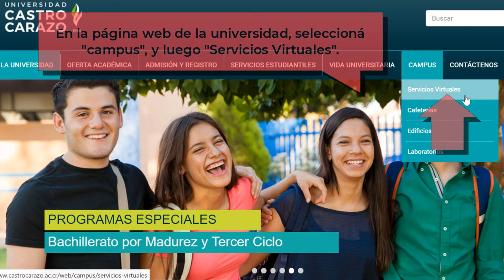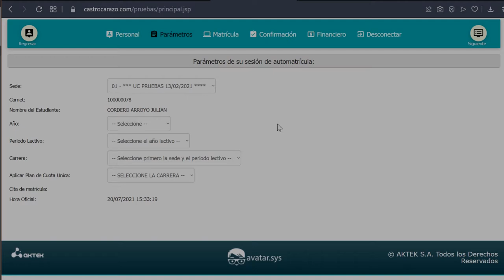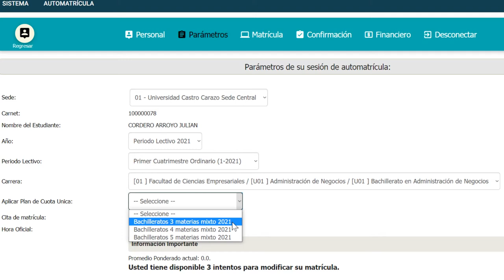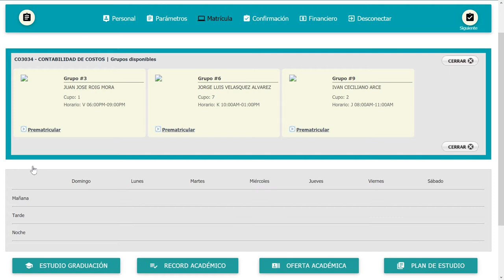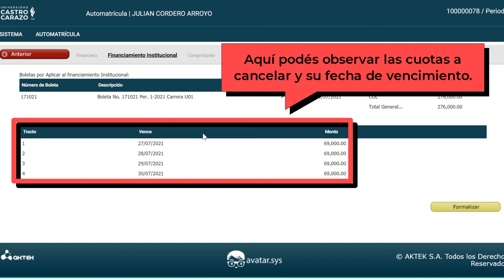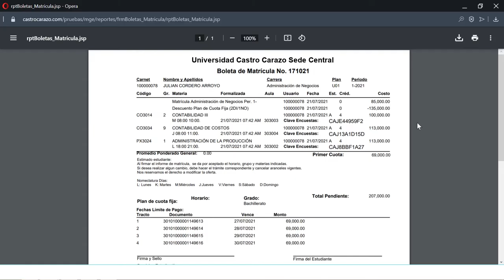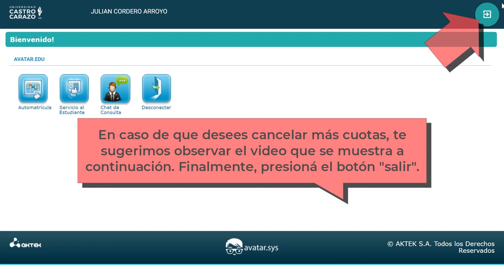¿Cómo adquirir un Plan de Inversión Anual mediante Avatar Castro Carazo?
Capítulos:

 0:00 -Introducción
00:30 -¿Cómo hallar el Plan de Inversión Anual en Avatar Castro Carazo?
01:35 -¿Cómo ejecutar el Plan de Inversión Anual?
02:25 -¿Cómo añadir cursos a mi Plan de Inversión Anual?
04:17 -¿Cómo formalizar mi Plan de Inversión Anual?
06:13 -Contacto en caso de consultas